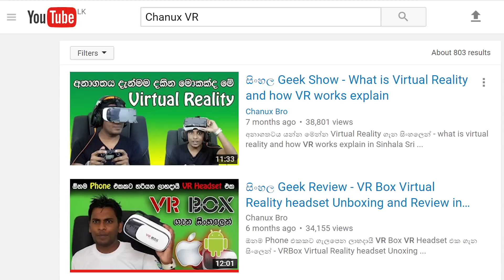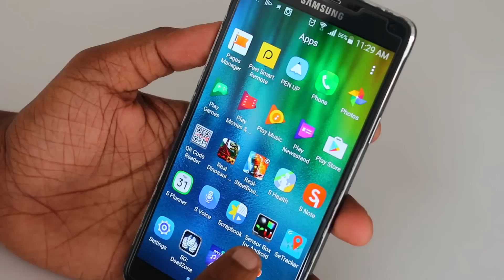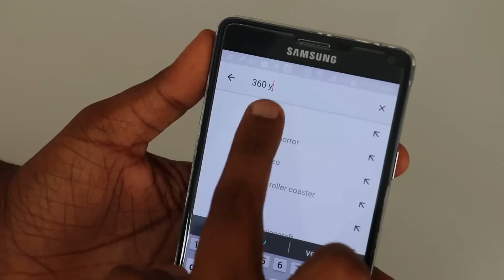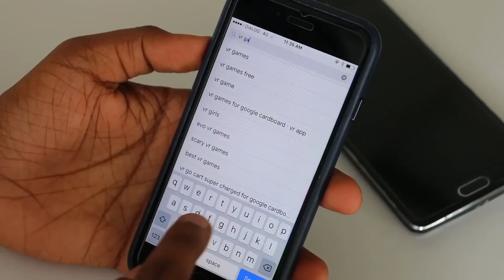Common virtual reality VR Problems Explained in Sinhala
VR headset එකෙන් වැඩ දාන්න කලින් දැනගන්න කරුණු - Common  virtual reality VR Problems such as what is the best VR headset in Sri Lanka and price etc.

මෙන්න ලින්ක්ස් ටික.. කැමති අයට..

VR Cardboard
VR Headset
Samsung Gear VR

Mini GamePad
VR Game Pad
Mobile Gaming Controller

Gaming Headset

Is my Phone virtual Reality compatible. what are the best VR games and apps for Android and iphone. samsung galaxy gear, VR Box and Google cardboard Explained. virtual reality phones vr box compatible phones list vr phone android virtual reality phone 3d glasses for 3.5 -5.6 smartphones virtual reality cell phone redmi note 3 virtual reality motorola virtual reality gear vr compatible phones